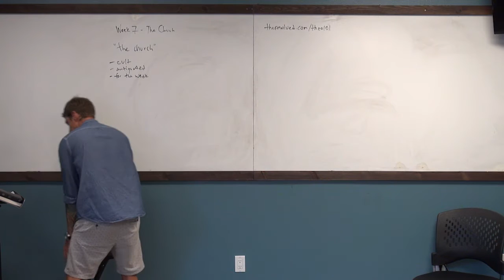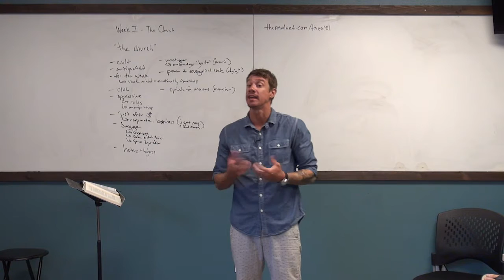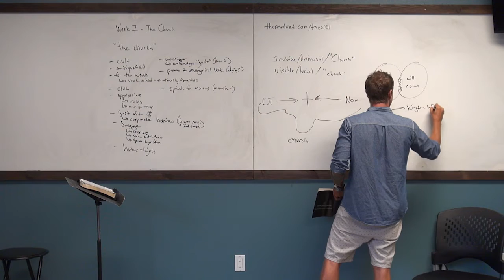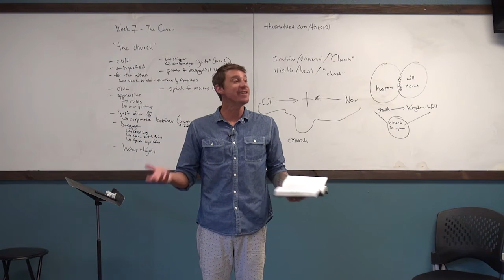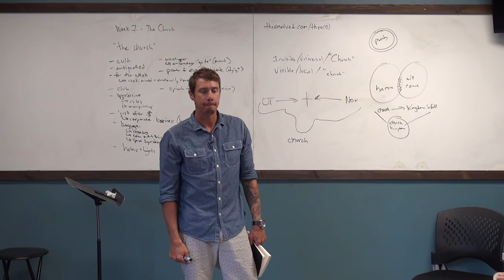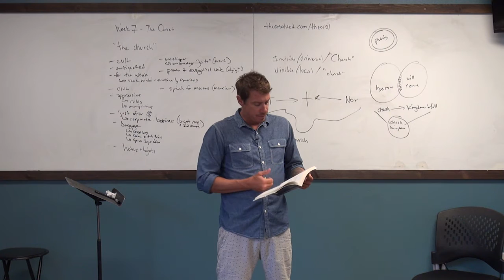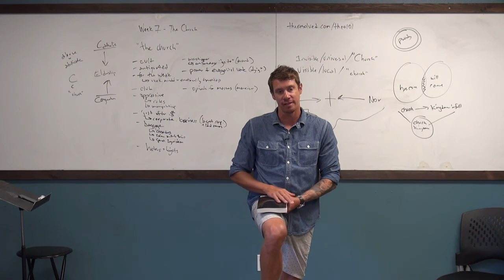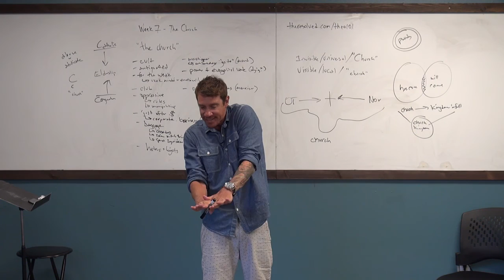THEO 101 | The Church: What We Believe About the Gifts & Governance of the Church